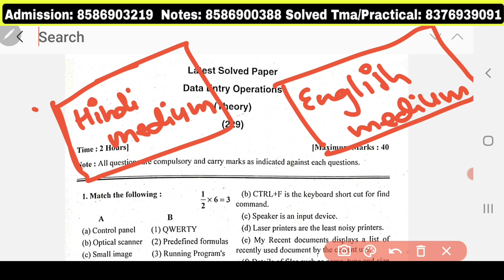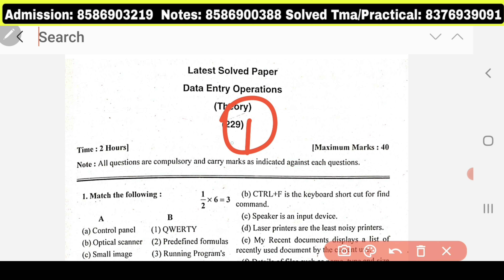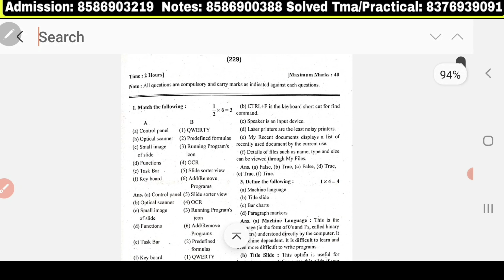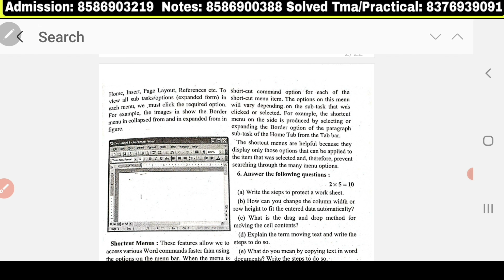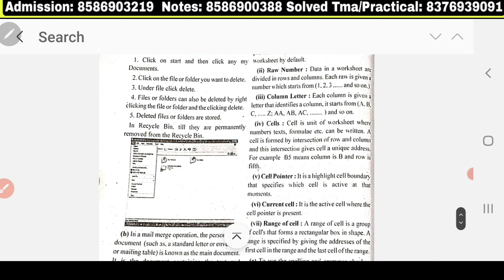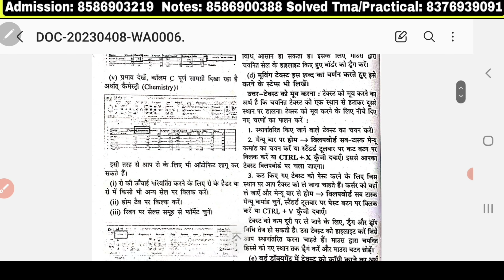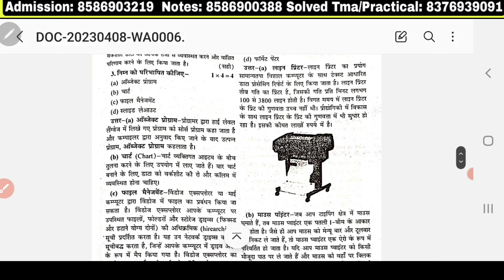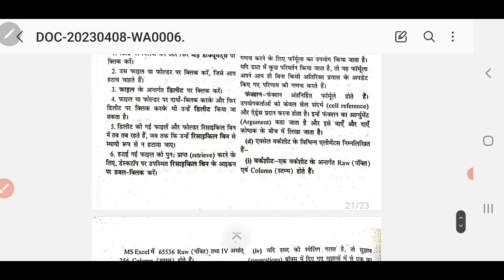NIOS DATA ENTRY QUESTIONS PAPER SOLVED | nios Data entry 4 year Solved papers | can be pass 100%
For Query (WhatsApp only) :- 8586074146

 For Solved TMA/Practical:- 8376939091